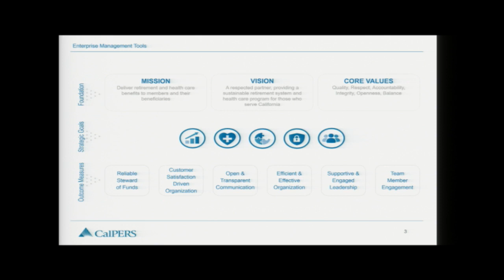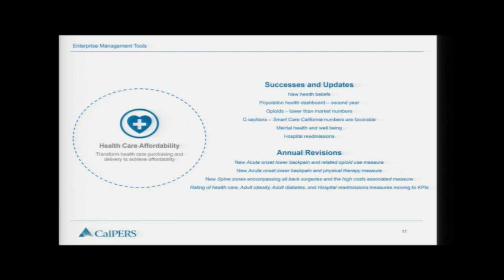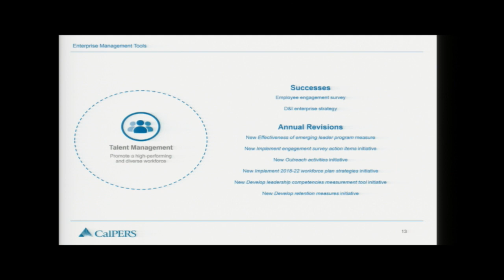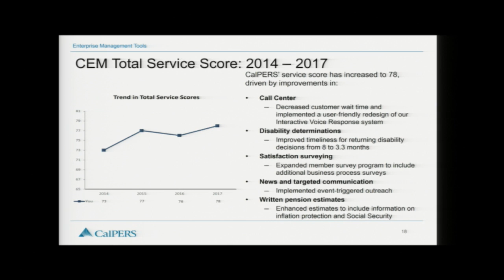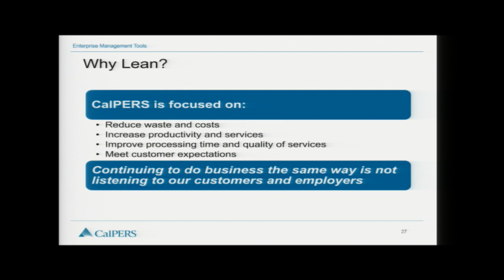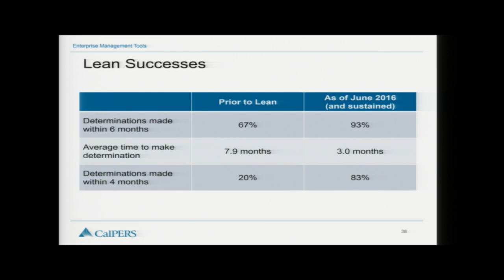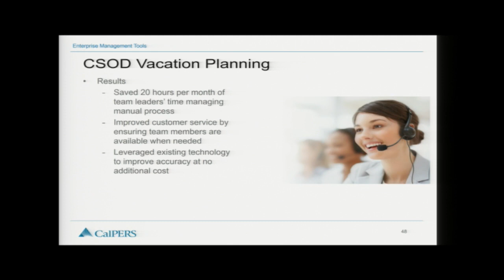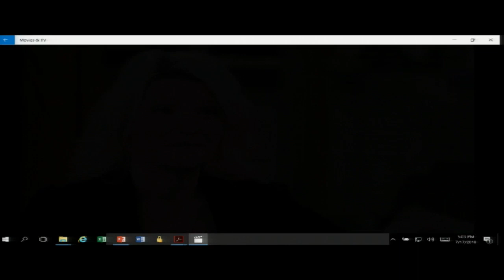Board Offsite 11/14 - Enterprise Management Tools Including CEM and Lean | July 17, 2018